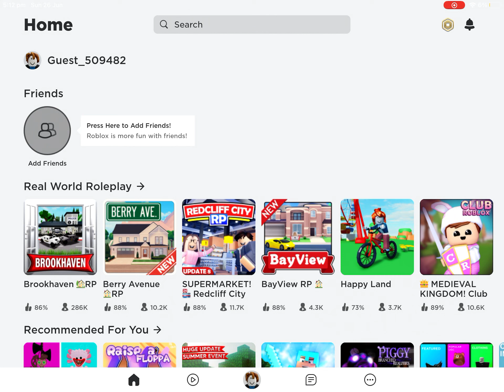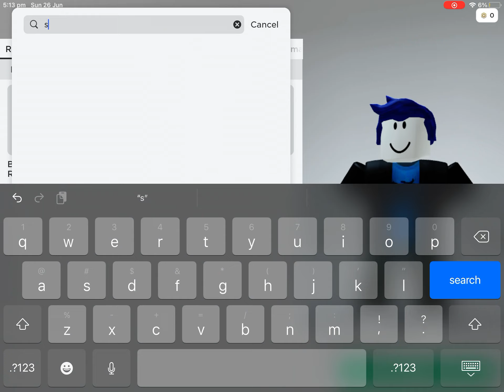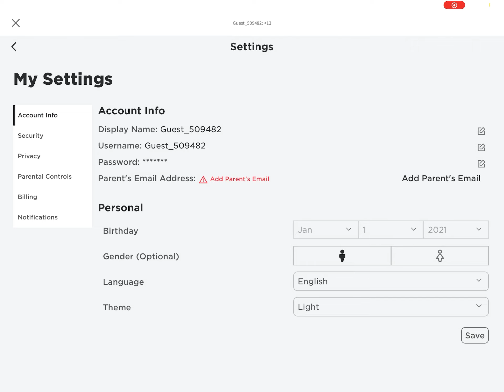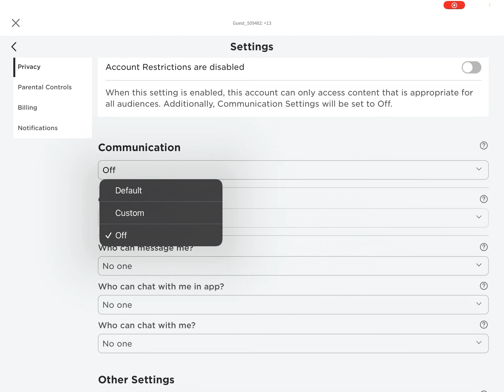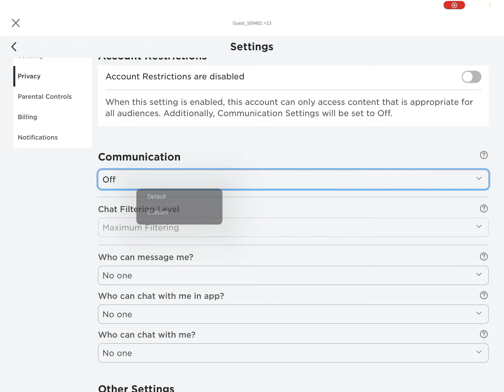How this guest got banned #1